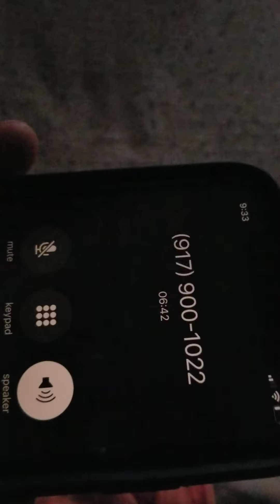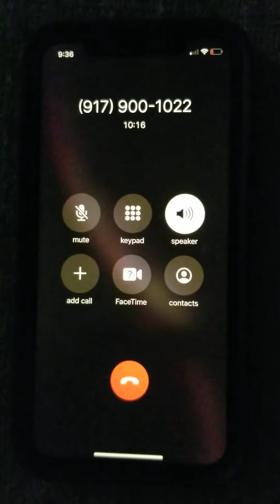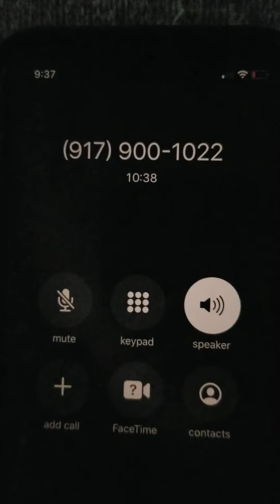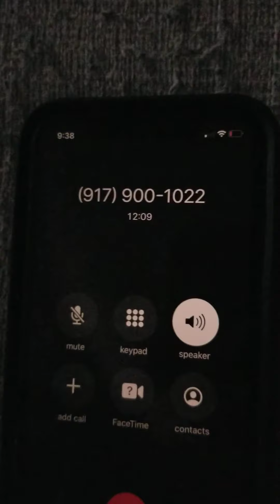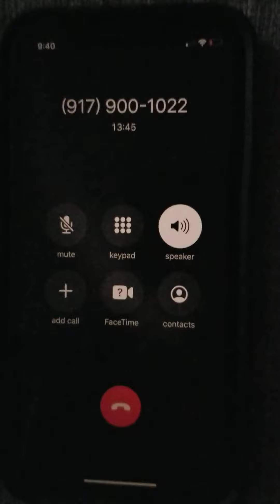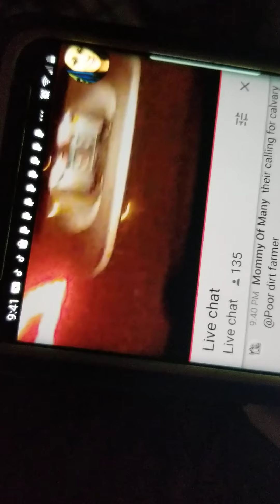Connection or confession PDF SECRET MEETING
I couldn't hear clearly you tell me shout out to pdf